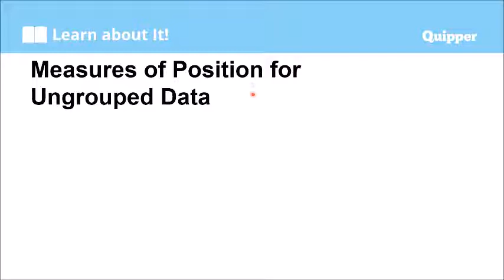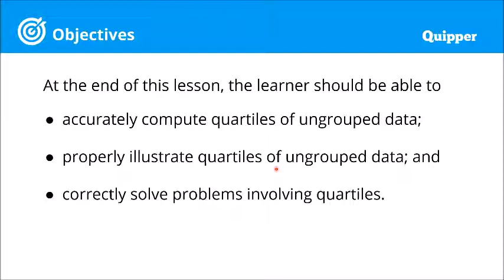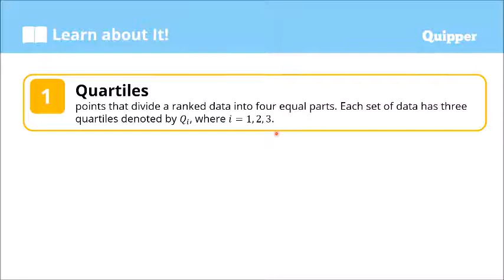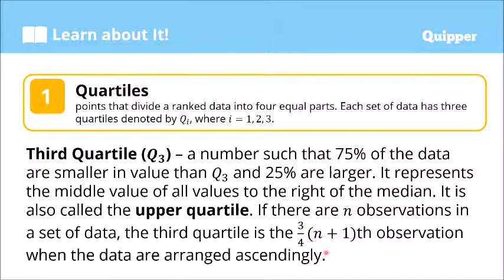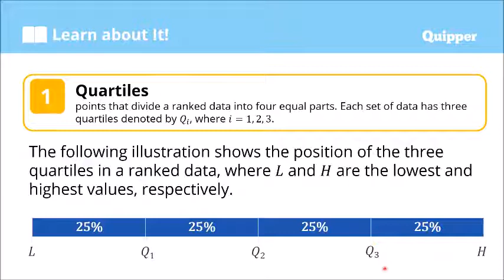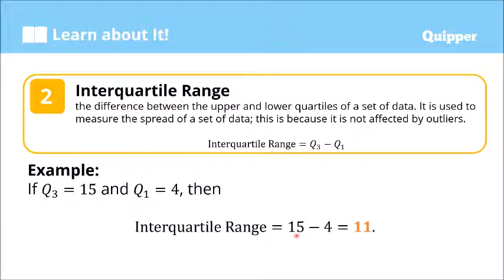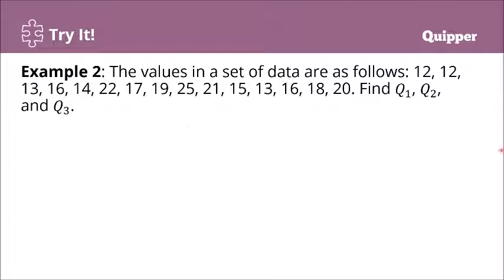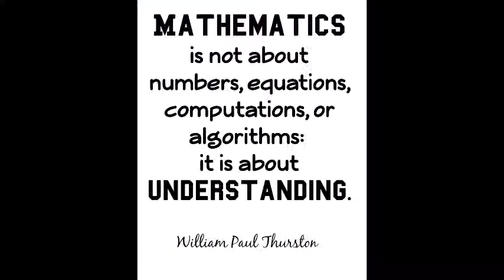Measures of Position | Quartile for Ungrouped Data | Grade 10 Math